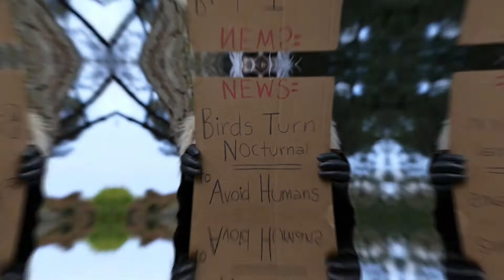Tater Tatas - Drag Reel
Tater Tatas
Drag Performer in San Francisco

"Today" by Jefferson Airplane
"Juicy" by Doja Cat
"Leave Me Alone" by NF
"Tragic Kingdom" by No Doubt
"Happy Birthday" by Marilyn Monroe
"Sugar Daddy" by Qveen Herby
"We Become Silhouettes" by The Postal Service